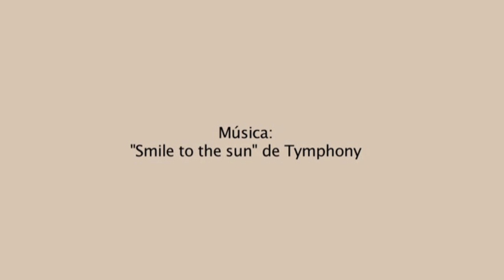Entrevista a Susan George: Crisis, neoliberalismo y transformación política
Susan George, presidenta del consejo del Transnational Institute (TNI) y presidenta de honor de ATTAC-Francia, escritora y militante antiglobalización, analiza el momento actual en Europa en plena imposición de políticas de austeridad que no resuelven el problema de la crisis económica. Nos invita a transformar la política, a pesar de forma diferente al neoliberalismo que impone su discurso.
Encuentro Otro Mundo está en Marcha organizado por la Plataforma 2015 y más, 27 y 28 de febrero 2013. Propuestas reales desde la sociedad civil ante la crisis global.